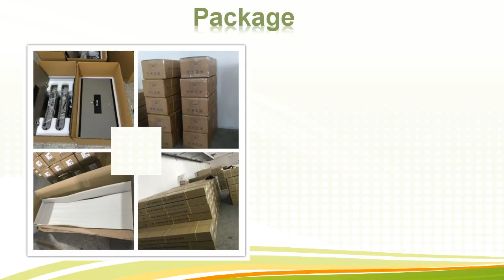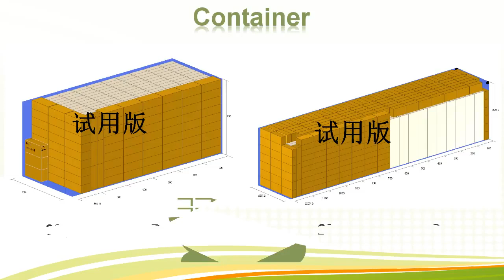UNIQSCAN UB 500 Walk Through Metal Detector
10, Taher Tower, Suite # 319 ~ 321,(2nd Floor),

1/3, WAPDA Jame Mosjid Road, Motijheel C/A,
Dhaka, Bangladesh.